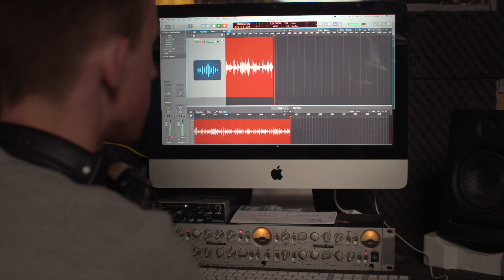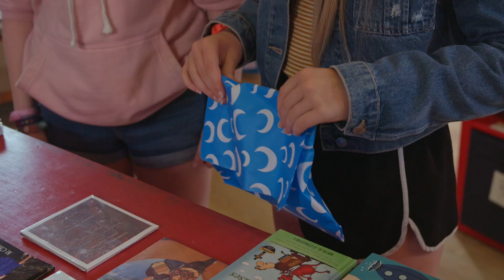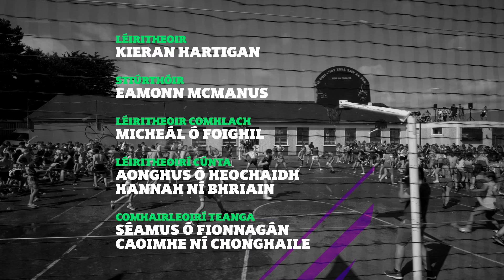Lurgan 2K19 | Ep 3 | Never Really Over | TG4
Lurgan 2K19 is a young people's entertainment series that features the music videos of online sensation ‘TG Lurgan’ while profiling the profoundly talented students who perform in them. The series chronicles the life events that have shaped a diverse and fascinating collection of young Irish people while capturing their contemporary creative expression of Irish culture through song. It’s an upbeat, visual feast of social media inspired storytelling.

In this episode, Sophie brings us through her process of song writing and the love she has for it while her fellow students disclose what annoys them most in everyday life. Sophie performs her own song 'Tá tú ag imeacht', while the summer anthem 'Never Really Over' is given the famous Lurgan treatment.

'Lurgan 2K19, an tsraith siamsaíochta do Dhaoine Óga, seolta ag TG4 ar YouTube.
Sraith siamsaíochta do dhaoine óga ina dtaispeánfar físeáin nua ó ‘TG Lurgan’ chomh maith leis na daltaí ardchumasacha a ghlacann páirt iontu. Craolfar an tsraith seo gach Dé Máirt agus Déardaoin ar YouTube ar feadh cúig seachtaine.